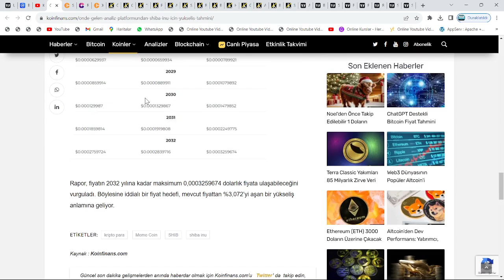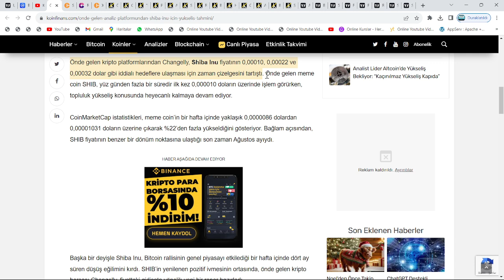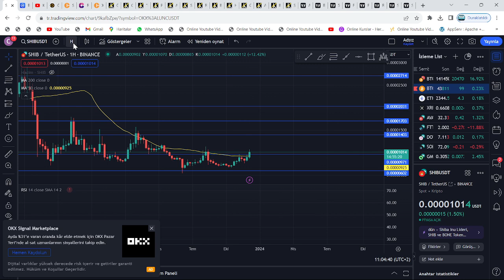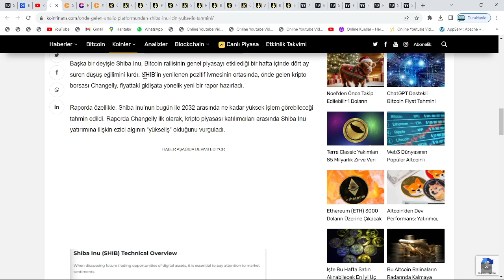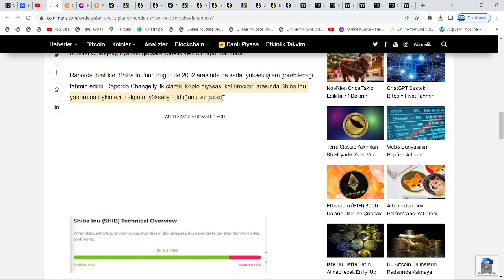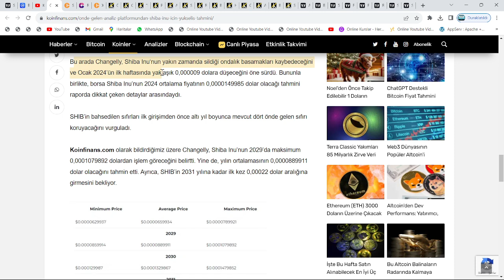GÜN, BUGÜN!🚀"SHİBA, %3072 32X PATLAYACAK!"🔥SHİB COİN'DE 3 GÜN DEDİ VE 0.00335$'A ATH'I MÜJDELEDİ...🚀